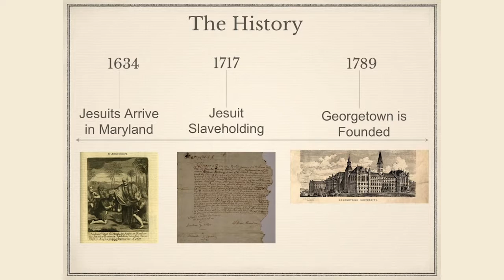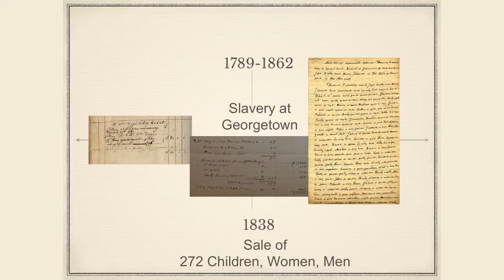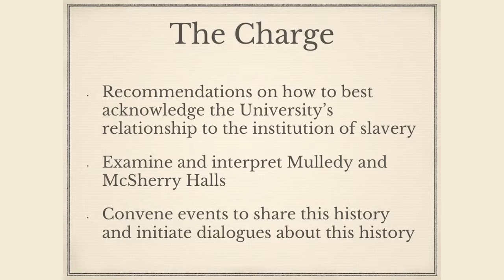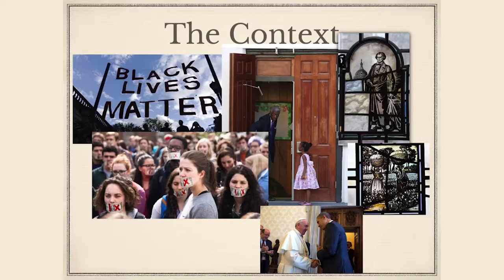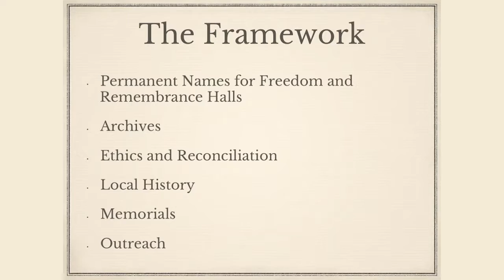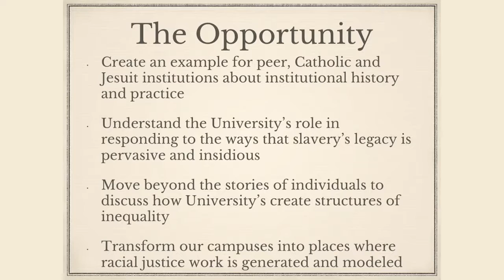Georgetown, Slavery, and Catholic Social Thought: A Dialogue about the Past, Present, and Future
For more on the Initiative on Catholic Social Thought and Public Life

Georgetown has been wrestling with its historical participation in slavery and its responsibilities and opportunities to work for racial justice. While there have been several Georgetown discussions, there had not yet been any public examination of how Catholic Social Thought shapes a moral response. The Initiative brought together leaders of Georgetown’s Working Group on Slavery, Memory, and Reconciliation with other Catholic perspectives to explore the historic implications and way forward.